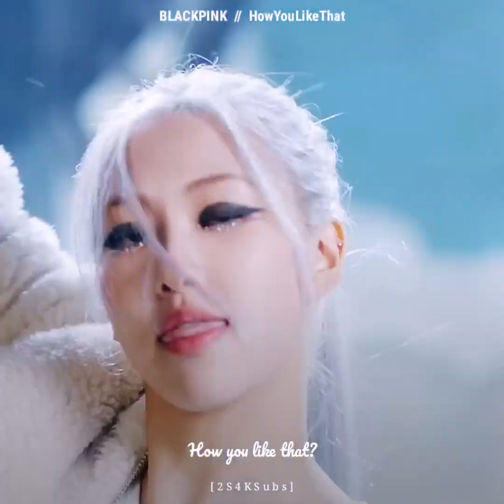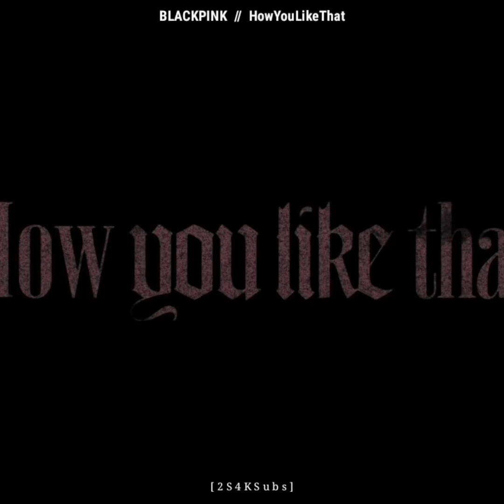BLACKPINK - How You Like That ( MmSub by 2S4KSUBS)